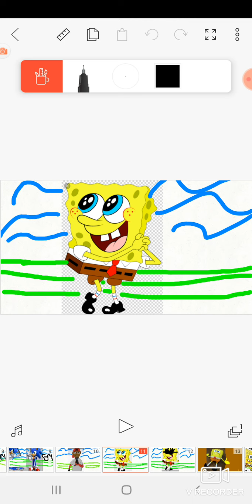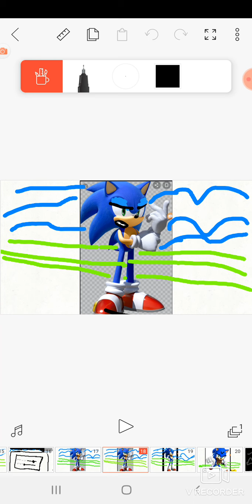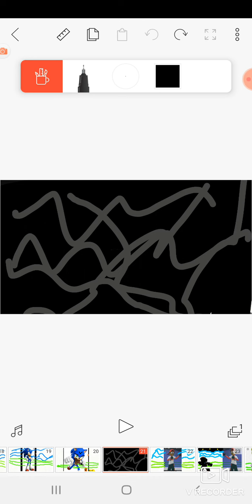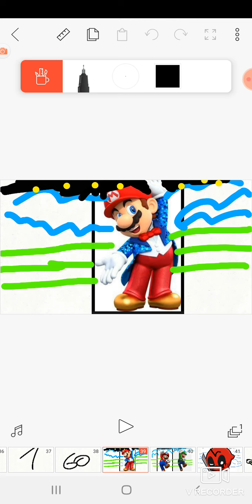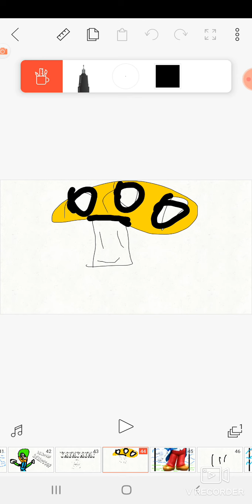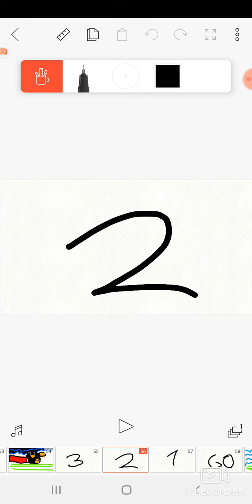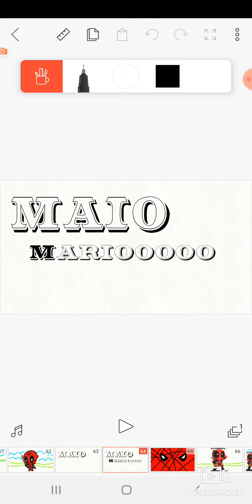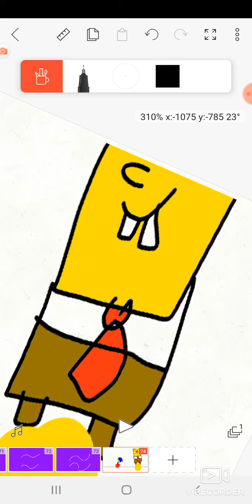mario vs Deadpool ep 2 cartoon and game